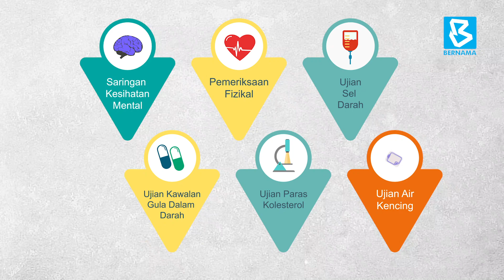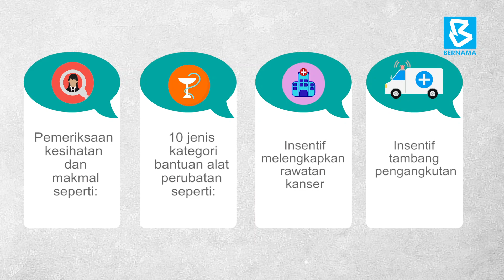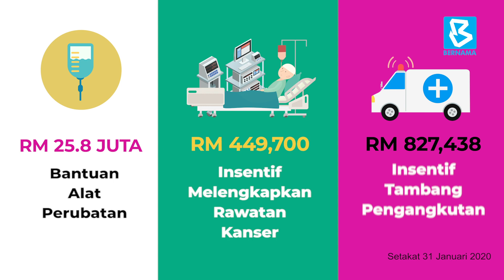Apa itu PeKa B40?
Tawaran Skim Peduli Kesihatan Untuk Kumpulan B40 (Peka B40) iaitu satu inisiatif Kerajaan menerusi Kementerian Kesihatan Malaysia (KKM) dilihat mampu menjaga kebajikan dari segi kesihatan golongan berpendapatan rendah (B40).